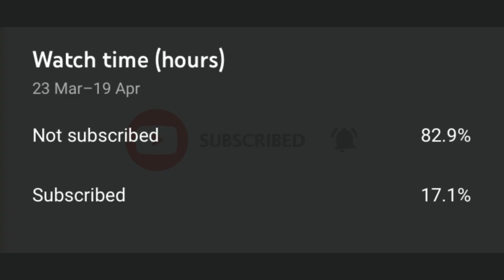How to Build a Truck Trailer in Minecraft (Cluckin' Bell) Minecraft Truck Trailer Tutorial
In this tutorial video i will show u guys how to build a Jobuilt Hauler Truck with an Cluckin' Bell Trailer in Minecraft.

Cluckin' Bell is a fast food restaurant chain specializing in chicken-based food products that appears across the Grand Theft Auto series.

Minecraft: LKW/Truck Tutorial | ThorkTube,minecraft,fahrzeug tutorial,vehicle tutorial,how to build,by,thorktube,lkw,truck,lorry,deutsch,german,quarz,ton,clay,hd,Minecraft Walmart Semi Trailer Truck Tutorial,minecraft,tutorial,car,rail,model,america,us,how to make,how to build,diesel,マイクラ,maikura,realistic,city,crafty fox,craft fox,craftyfoxy,vehicle,vehicles,craftyfoxe,build,semi trailer,semi truck,walmart,goods,transportation,transport,truck trailer,Minecraft: Truck Tutorial (Designed By Yazur),minecraft (award-winning work),tutorial,how to make,how to create,how to do,how-to (website category),vehcile,transport,simple,truck,Minecraft Heavy Haul Oversized Load Truck Tutorial,minecraft train,minecraft,tutorial,how to make,how to build,how to make a minecraft train,craftyfox,craftyfoxe,craftyfoxe blue,oversized load,truck,minecraft truck,amtrak train truck collision,heavy haul,tractor,How To Make A Truck [Minecraft Tutorial],minecraft,thebuildingduck,the building duck,minecraft time lapse,time lapse,minecraft city,minecraft modern city,modern city,city timelapse,minecraft tutorial,minecraft vehicle tutorial,minecraft truck,minecraft semi-truck,Trucks !! in Minecraft,spazza,spazzacamino,spazza27yt,vehicle,tutorial,minecraft,trucks,truck,vrachtwagen,vrachtauto,Minecraft: Semi-Truck Tutorial (Designed By Yazur),minecraft (award-winning work),tutorial,how to make,how to create,how to do,how-to (website category),vehcile,transport,simple,semi-trailer truck (product category),truck,Minecraft MAN tgx Truck DHL Express Tutorial,spazzacamino,spazza,spazza27,spazza27yt,minecraft,tutorial,man,truck,lorry,tractor,european,german,deutsche,kaminwagen,vrachtauto,tgx,dhl,post,express,vehicle,car,trailer,newfreedommc,minecraft tutorial,minecraft vehicle tutorial,minecraft truck tutorial,minecraft cargo truck tutorial,minecraft lkw bauen,minecraft truck with trailer,minecraft mercedes benz tutorial,minecraft mercedes benz truck tutorial,mercedes benz truck,how to build a truck in minecraft,how to make a truck in minecraft,how to build a cargo truck in minecraft,wie baut man ein lkw in minecraft,gow to build a truck with trailer in minecraft,minecraft truck,newfreedommc,minecraft tutorial,minecraft vehicle tutorial,minecraft truck tutorial,minecraft rigid truck tutorial,minecraft lkw bauen,minecraft truck with trailer,minecraft scania tutorial,minecraft scania p-serie truck tutorial,scania truck,how to build a truck in minecraft,how to make a truck in minecraft,how to build a rigid truck in minecraft,wie baut man ein lkw in minecraft,how to build a truck with trailer in minecraft,minecraft truck,minecraft scania,newfreedommc,minecraft tutorial,minecraft vehicle tutorial,minecraft truck tutorial,minecraft rigid truck tutorial,minecraft lkw bauen,minecraft truck with trailer,minecraft scania tutorial,minecraft maz-5540 truck tutorial,maz truck,how to build a truck in minecraft,how to make a truck in minecraft,how to build a trailer truck in minecraft,wie baut man ein lkw in minecraft,how to build a truck with trailer in minecraft,minecraft truck,minecraft maz,maz-5540,Minecraft GTA Cluckin' Bell Trailer Tutorial,spazzacamino,spazza,spazza27,spazza27yt,minecraft,mc,tutorials,tutorial,playstation,ps3,ps4,vita,microsoft,xbox,xbone,pc,pe,pocket,edition,console,nintendo,vanilla,java,bedrock,aquatic,update,truck,lorry,lastwagen,vrachtwagen,zeug,lastbil,grand,theft,auto,gta,cluckin,bell,trailer,newfreedommc,minecraft tutorial,minecraft vehicle tutorial,minecraft truck tutorial,minecraft trailer truck tutorial,minecraft lkw bauen,minecraft truck with trailer,minecraft jobuilt truck tutorial,how to build a truck in minecraft,how to make a truck in minecraft,how to build a trailer truck in minecraft,wie baut man ein lkw in minecraft,how to build a truck with trailer in minecraft,minecraft truck,cluckin bell,minecraft cluckin bell truck trailer tutorial,